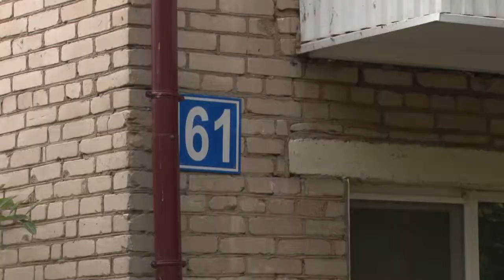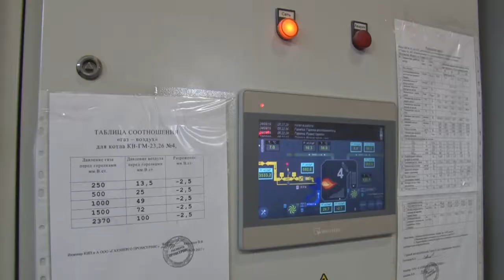Депутатский контроль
Рабочая поездка. Депутат Мособлдумы Дмитрий Голубков проверил ремонт подъездов в селе Успенское, а также готовность котельных к отопительному сезону в посёлках Сосны и Горки-10.